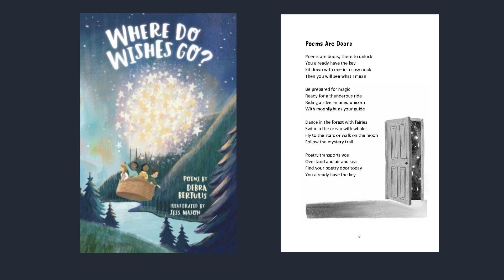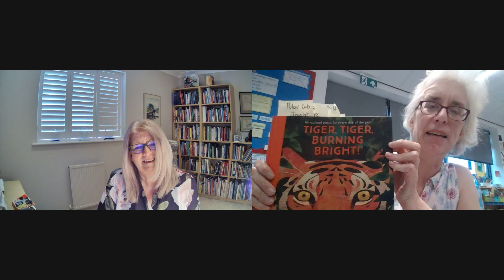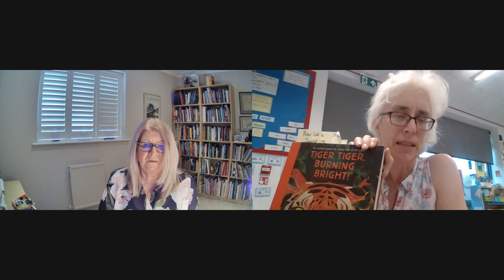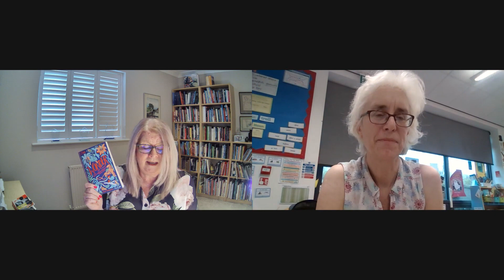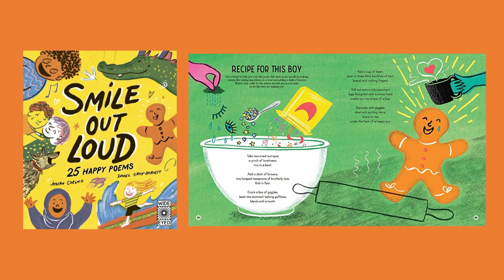Choosing Poetry for the Classroom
The Just Imagine review panel members share some of their favourite poetry books for the classroom.